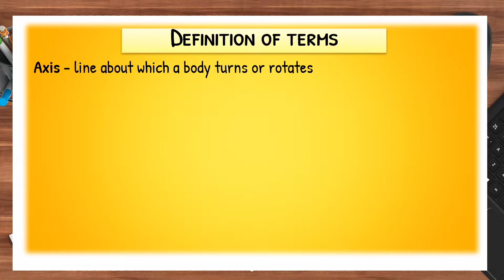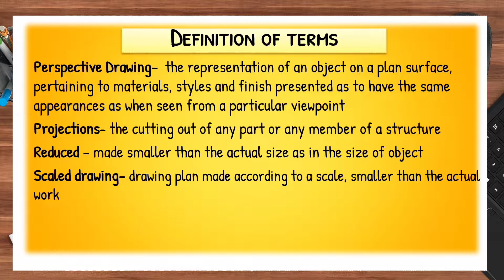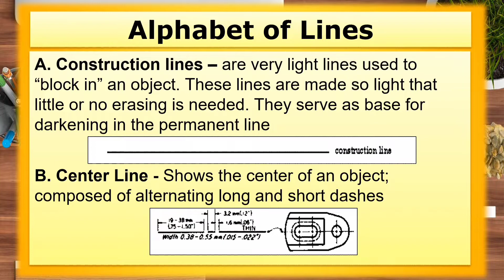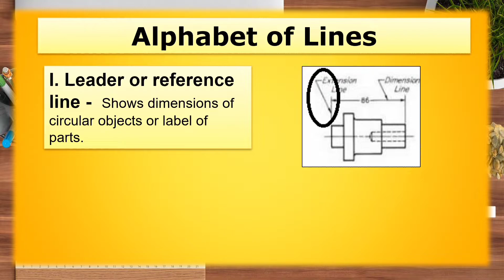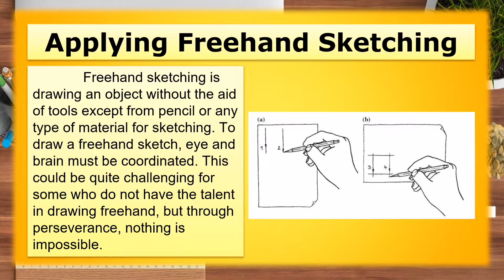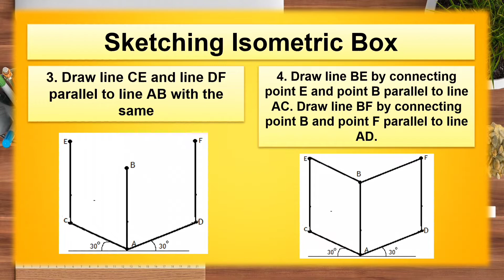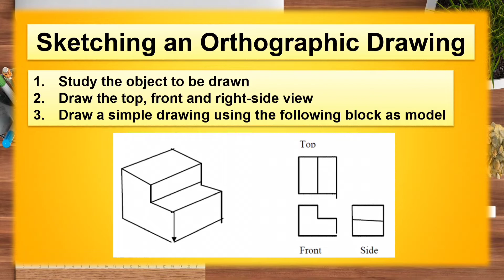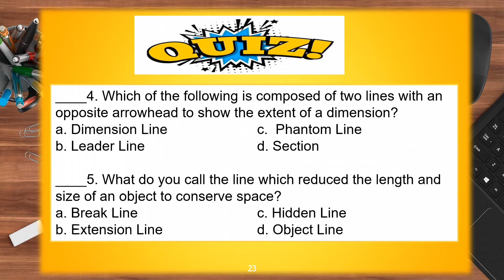TLE 7/8 CARPENTRY Exploratory Course (LEAP) Analyzing Signs, Symbols, Data and Interpreting Plans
Hello everyone. welcome back to another learning competency in TLE 7/8 Carpentry. In this video lesson we will discuss the alphabet of lines, steps and procedure  in applying freehand sketchin and sketching an orthographic drawing.

TLE 7/8 Carpentry Exploratory Course Week 3 LeaP LO2 Systems of Measurement and Unit of Conversions